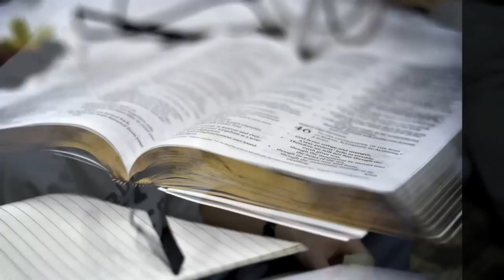Joongbu Spring Retreat 2012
Spring Retreat

Song: Hillsong United Live in Miami: The Stand
Photography: Namoo Photography